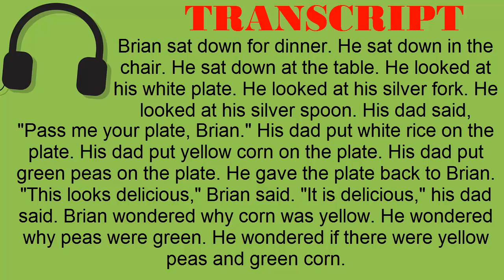Super Easy Reading #06 - Yellow Corn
TRANSCRIPT:
Brian sat down for dinner. He sat down in the chair. He sat down at the table. He looked at his white plate. He looked at his silver fork. He looked at his silver spoon. His dad said, "Pass me your plate, Brian." His dad put white rice on the plate. His dad put yellow corn on the plate. His dad put green peas on the plate. He gave the plate back to Brian. "This looks delicious," Brian said. "It is delicious," his dad said. Brian wondered why corn was yellow. He wondered why peas were green. He wondered if there were yellow peas and green corn.